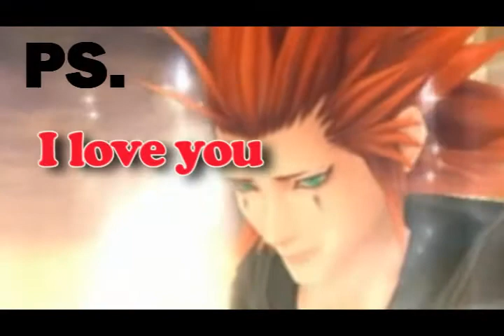PS. I love you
Crack pairings FTW!!
No, but seriously. Everyone (as far as I know) are so freakin' sad over Axel's death. So I thought this would be a lot more touching if he was the dead guy in the trailer than if I'd use Sora, or Roxas for example. And Kairi is the main female character, and was the best match for the role. So I don't really care that this is the creepiest pairing ever (Apart from maybe RikuXMickey), because I think it turned out pretty well! ^^